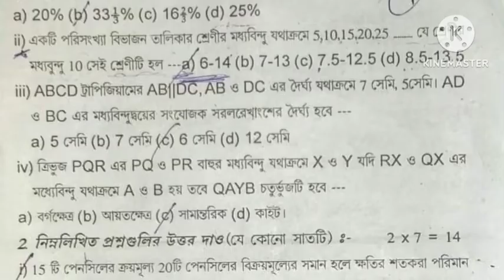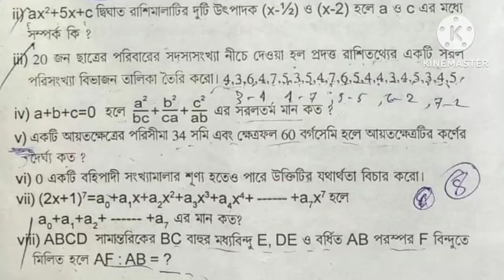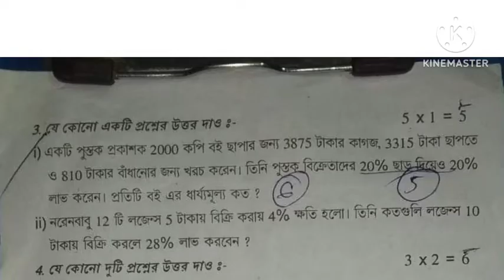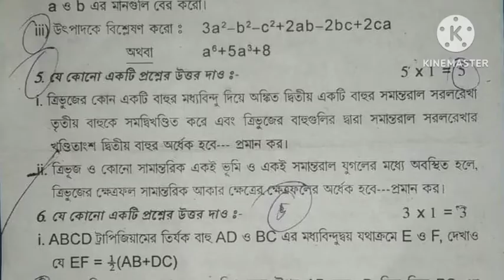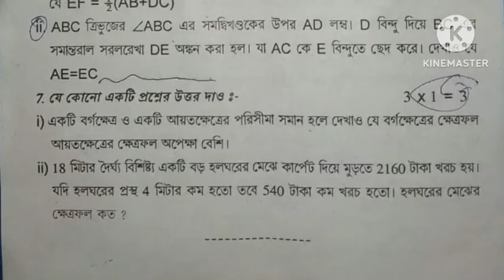Class 9 Mathematics 2nd Unit Test 2023 Question Paper/Last minute class ix math question paper 2023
Class 9 Mathematics 2nd Unit Test 2023 Question Paper/Last minute class ix math question paper 2023 second summative evaluation question